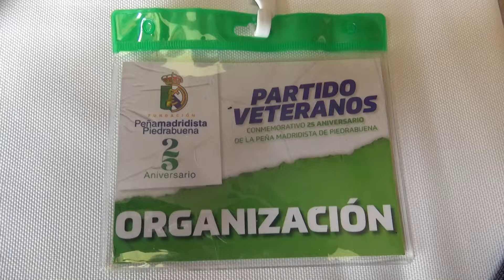PM Piedrabuena 25 aniversario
Imágenes PM Piedrabuena 25 aniversario con la asistencia de los exjugadores del Real Madrid C.F. en representación del Club.